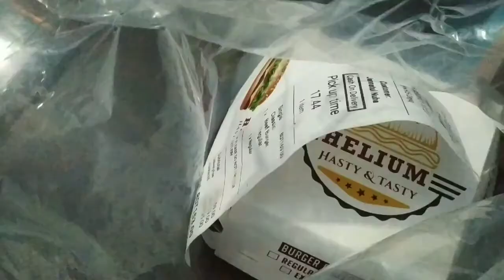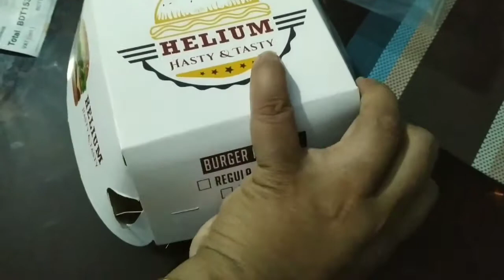ঘরের শত্রু বিভিষন🙁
আমার নিয়মিত ভ্লগ।আমি সাধারণত যা করি তাই আপনাদের সাথে শেয়ার করি। আশা করি আপনাদের ভালো লাগবে।